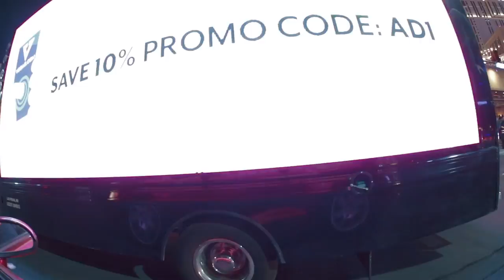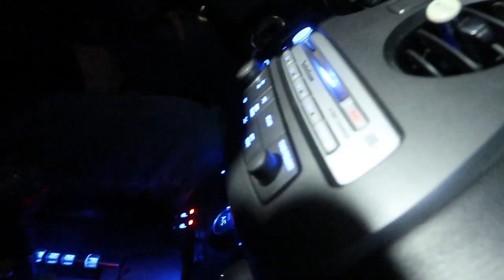SCELIFE - A double interview in Las Vegas in a convertible... Knowledge + Jason Jani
This episode of SCELife was shot on the way to the airport after the conclusion of the Mobile Beat Las Vegas conference. DJ Knowledge drives Jason Jani and Jeff Scott Gould to the airport and they have a double interview while driving in a convertible in Las Vegas.

We consistently share video content to of our events, tip videos for industry professionals and behind the scenes videos of what life is like at the NJ Based entertainment company - SCE Event Group